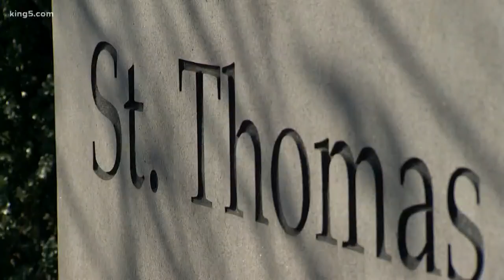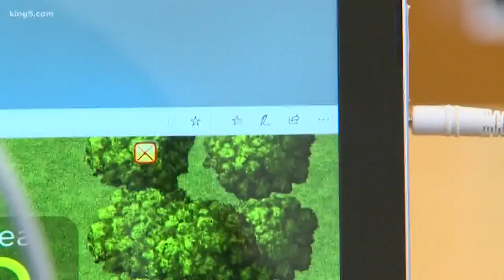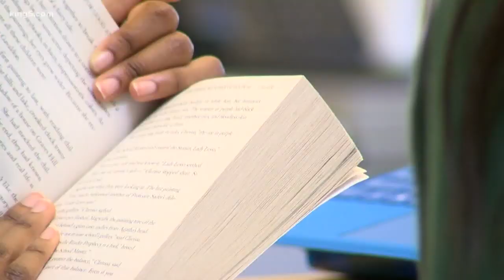Eastside school gets international attention for use of technology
A King County school has become a showcase for integrating technology into the classroom. It's caught the attention of education leaders overseas who have been coming to campus to learn how it's working. King 5's Amy Moreno went into the classroom to check it out.